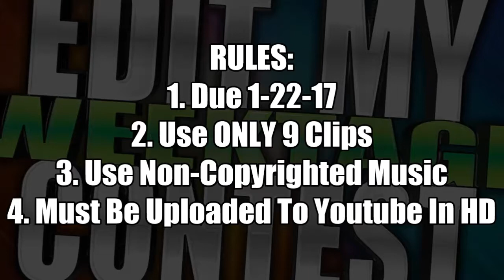Edit My Weektage Contest!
Hey guys it's Navelow here giving you my first call of duty weektage editing contest! More of these will be coming out soon but this is the first time I am ever doing this. Make sure to have a lot of fun with this too! See ya, bye.